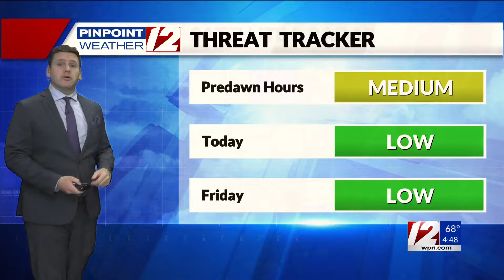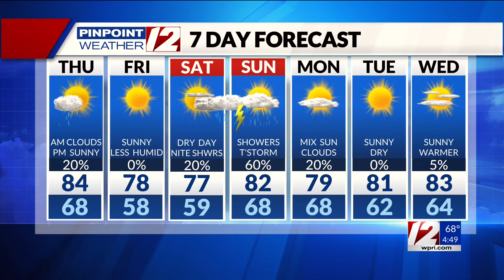WPRI 12 Weather Forecast 6/27/24: T-Storms End This AM; Nice Day Overall